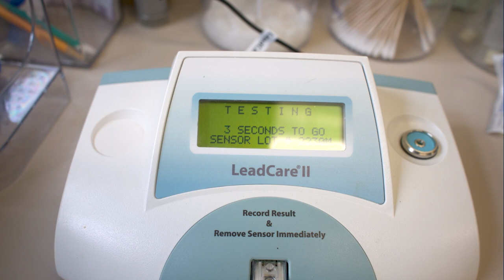Meet Nature’s Cleanup Crew - Turkey Vultures | What's Wild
One of twenty-six North American raptors, turkey vultures are scavengers that can be found in almost any habitat, from coasts to deserts to plains. Learn about the misunderstood Turkey Vulture, their necessary role in ecosystems, and man-made threats they face, like car strikes. We’ll then travel to the Center for Birds of Prey where its’ bird hotline takes in injured birds for care across the Palmetto State via a network of trained volunteers.

🧠 Think you’re a South Carolina Wildlife Expert after watching? Test your knowledge with trivia quizzes for each episode